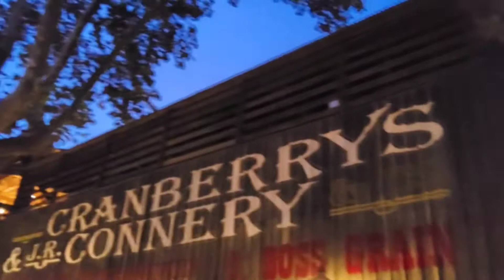PART 9 PORTAVENTURA RIDES AREA OUTSIDE NG BARCELONA SPAIN HURRY UP 2021